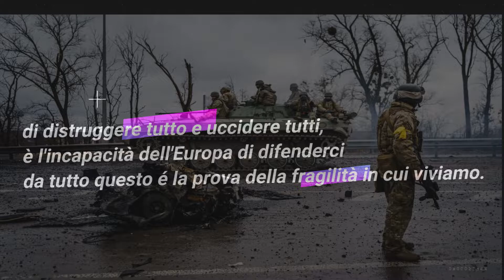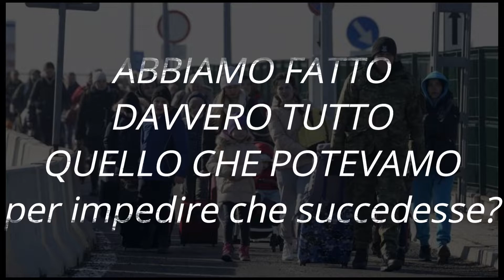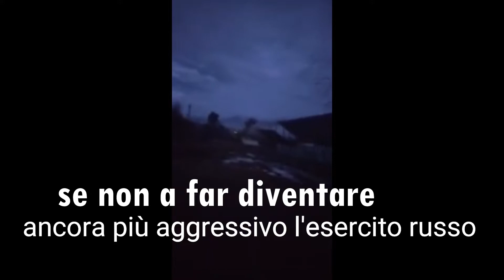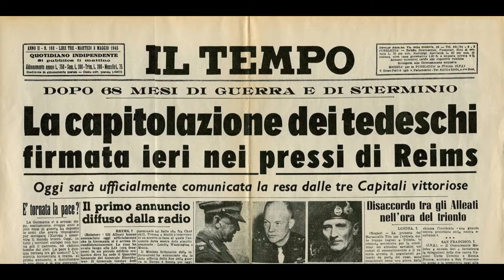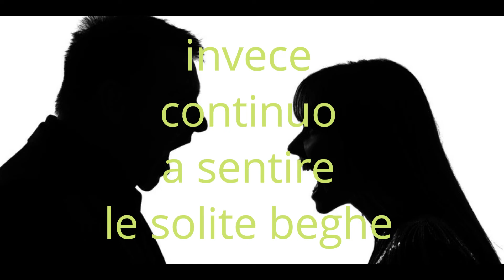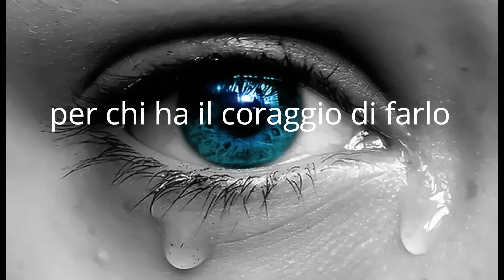stopthewar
Non posso fare molto se non dire la mia , con l'onestà che sempre mi accompagna. Che questa guerra possa finire, che l'ucraina possa continuare a vivere e che Dio possa avere pietà di noi. 🇺🇦